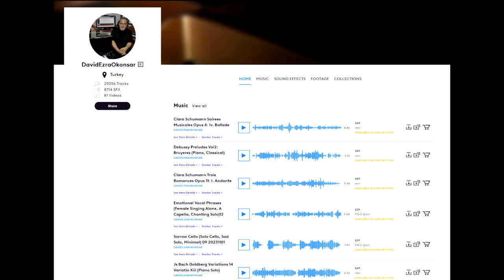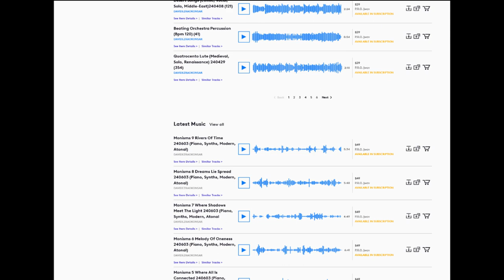A Speedy View of my Catalogue at Pond5 for Music Licensing July, 2024